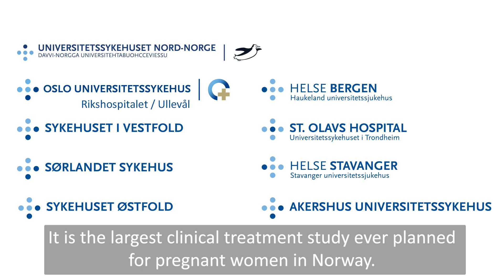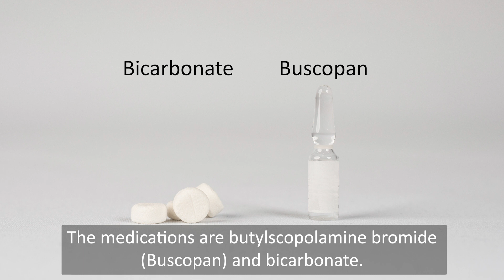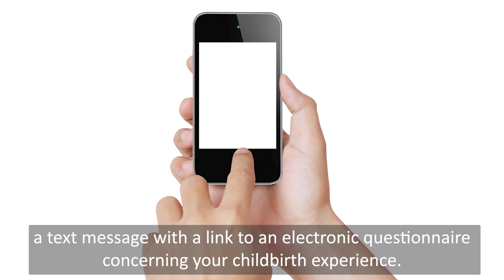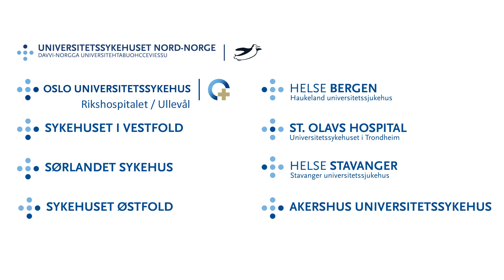Welcome to the SAINT-study.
The SAINT study is a national research study that takes place at 10 of the largest maternity wards in Norway. It is the largest clinical treatment study ever planned for pregnant women in Norway. It is expected to contribute to safer induction of labor and promote national research collaboration within maternal care.

We will include 3000 first-time pregnant women who are to undergo induction of labor.